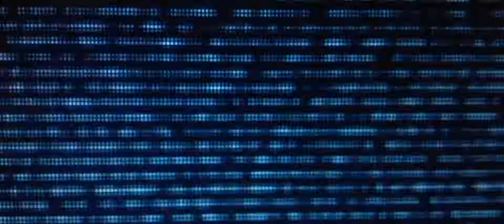Now United Live This Moment Official Music Video